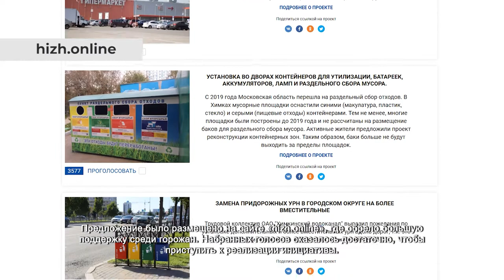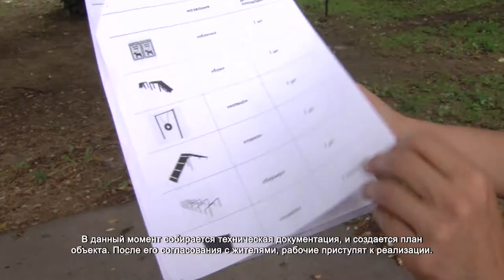Химчане выступили с инициативой оборудовать площадку для собак. 11.08.2021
Ежедневно владельцы собак, живущие в районе Куркинского шоссе, вынуждены выгуливать своих питомцев на придомовой территории. Других вариантов, говорят жители, нет.